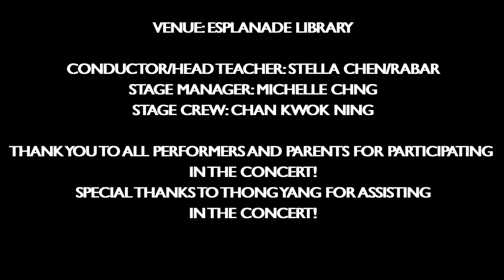Young Musicians Festival 2021 I YangMusic Concert @ Esplanade Library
Cover by: Yang String Orchestra

All about the arts! ♬

_ Yang String Orchestra _ Yang Music _ Yang Shop _

YangMusic MusicDreams

yang_music.singapore
yangstringorchestra
w.y.s.g

StellaViolin YANGMUSIC Singapore
ChenYangYangMusic

Timestamps
0:00:00 Start
0:04:02 Countdown
0:04:07 Introduction
0:04:30 MC 1
0:04:46 Item 1 - King's Court (Susan H. Day)
0:07:43 MC 2
0:07:51 Item 2 - Angelfish (Anne Crosby Gaudet)
0:08:53 MC 3
0:09:03 Item 3 - Giga (George Saint-George)
0:10:59 MC 4
0:11:07 Item 4 - The Swing (Chee-Hwa Tan)
0:11:44 MC 5
0:11:55 Item 5 - Happy Birthday To You (Patty Smith Hill/Mildred Jane Hill)
0:12:21 MC 6
0:12:32 Item 6 - Für Elise (Ludwig van Beethoven)
0:13:02 MC 7
0:13:12 Item 7 - Theme from Berceuse (Gabriel Urbain Fauré)
0:14:32 MC 8
0:14:42 Item 8 - The Swing (Chee-Hwa Tan)
0:15:20 MC 9
0:15:34 Item 9 - Forlane (Jacques Aubert le Vieux)
0:18:06 MC 10
0:18:14 Item 10 - The Swing (Chee-Hwa Tan)
0:19:00 MC 11
0:19:21 Item 11 - Castle on a Cloud (Claude-Michel Schönberg/Alain Boublil/Jean- Marc Natel/Herbert Kretzmer)
0:20:52 MC 12
0:21:00 Item 12 - Inter-City Stomp (Christopher Norton)
0:21:40 MC 13
0:21:50 Item 13 - The James Bond Theme (Monty Norman)
0:23:31 MC 14
0:23:43 Item 14 - Summer (Joe Hisaishi)
0:26:31 MC 15
0:26:46 Item 15 - Allegretto (Wolfgang Amadeus Mozart )
0:27:27 MC 16
0:27:36 Item 16 - Mickey Mouse March (James Wesley Dodd)
0:28:03 MC 17
0:28:12 Item 17 - Mattachins (Thoinot Arbeau)
0:29:00 MC 18
0:29:08 Item 18 - Allegro (Thomas Attwood)
0:30:03 MC 19
0:30:13 Item 19 - The Ceildh (Katherine Colledge/Hugh Colledge)
0:31:09 MC 20
0:31:21 Item 20 - Innocence (Johann Friedrich Franz Burgmüller)
0:31:52 MC 21
0:31:57 Item 21 - Minuet (Adam Von Ahnen Carse)
0:33:07 MC 22
0:33:15 Item 22 - Inter-City Stomp (Christopher Norton)
0:34:13 MC 23
0:34:18 Item 23 - The Four Seasons: Autumn (Antonio Lucio Vivaldi)
0:34:57 MC 24
0:35:05 Item 24 - Theme, Var. 1 and Var. 5 (Wolfgang Amadeus Mozart)
0:36:38 MC 25
0:36:44 Item 25 - Contredanse (Ludwig van Beethoven)
0:38:11 MC 26
0:38:18 Item 26 - Sonatina (Friedrich Daniel Rudolf Kuhlau)
0:41:47 MC 27
0:41:57 Item 27 - Violin Concerto Op. 35 in B minor (Oskar Rieding)
0:44:21 MC 28
0:44:32 Item 28 - Dance:No. 8 From For Children, Vol. 2 (Béla Viktor János Bartók)
0:45:16 MC 29
0:45:20 Item 29 - Over the Rainbow (Harold Arlen)
0:47:26 MC 30
0:47:35 Item 30 - Inter-City Stomp (Christopher Norton)
0:48:14 MC 31
0:48:22 Item 31 - Castle on a Cloud (Claude-Michel Schönberg/Alain Boublil/Jean- Marc Natel/Herbert Kretzmer)
0:50:21 MC 32
0:50:31 Item 32 - Short and Sweet (Mark Gibson)
0:51:23 MC 33
0:51:36 Item 33 - Angelfish (Anne Crosby Gaudet)
0:52:53 MC 34
0:53:01 Item 34 - Le chant du pâtre (Simone-Marie Plé-Caussade)
0:54:12 MC 35
0:54:20 Item 35 - Angry Tango (Timothy Kraemer)
0:55:20 MC 36
0:55:30 Item 36 - Prelude in C minor, BWV 999 (Johann Sebastian Bach)
0:57:03 MC 37
0:57:14 Item 37 - Inter-City Stomp (Christopher Norton)
0:57:57 MC 38
0:58:10 Item 38 - Duet for two violin in E minor (Mathieu Crickboom)
1:00:03 MC 39
1:00:10 Item 39 - Air (Helen Hopekirk)
1:04:25 MC 40
1:04:35 Item 40 - Sakura (Traditional Japanese Song)
1:07:22 MC 41
1:07:32 Item 41 - Nocturne in C minor Op. 48 No. 1 (Frédéric François Chopin)
1:13:05 MC 42
1:13:30 Item 42 - Viva La Vida (Guy Berryman/Jon Buckland/Will Champion/Chris Martin)
1:16:33 Ending
1:16:40 Credits